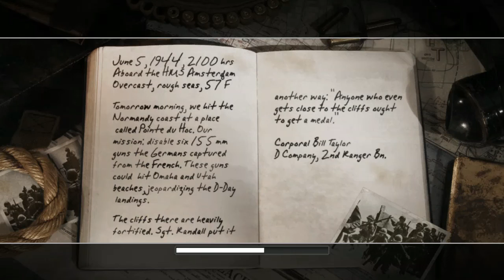The Battle of Point du Hoc - D-Day CALL OF DUTY 2 - Part 17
The Battle of Point du Hoc - D-Day CALL OF DUTY 2

Corporal Bill Taylor
Normandy, France - 1944

Title: Call of Duty 2
Genre: Action, Adventure, Shooter
Developer: Infinity Ward
Publisher: Activision
Release Date: 25 Oct, 2005